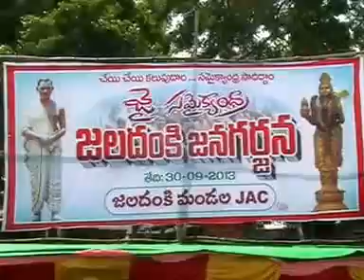JALADHAKI JANADEEVENA on 30.09.2013